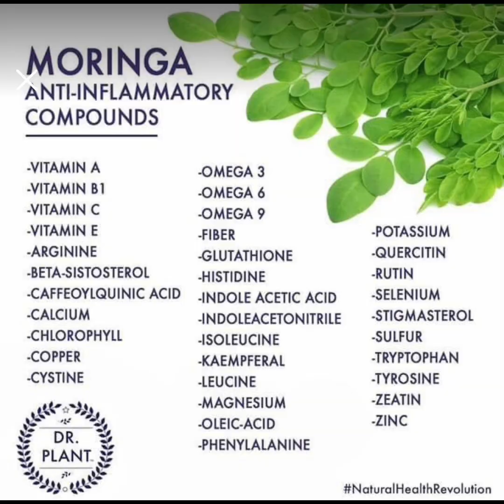Moringa World 2024 by Eduardo Trevino /video Creador / New Concepts / Fitness& Beauty /Health